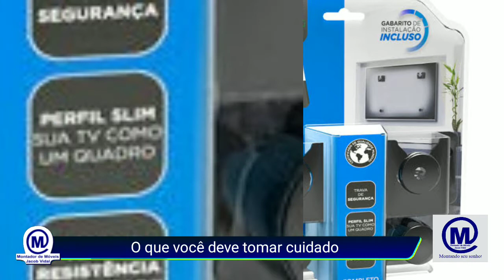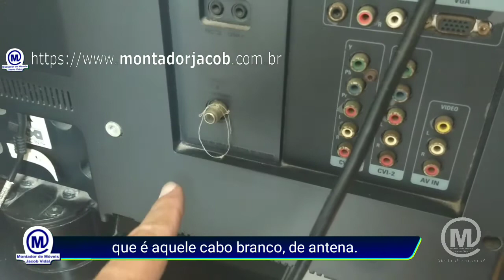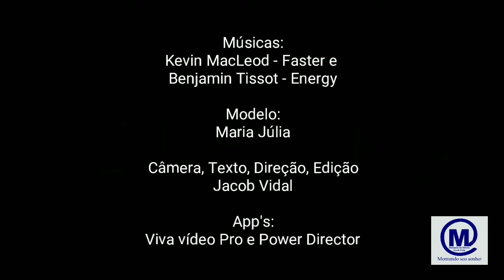Instalação de suporte TV Qual modelo certo de suporte para tv? Todos os modelos servem para sua tv?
Este é mais um vídeo da série suporte em painel! Atendendo a pedidos, dou mais esta dica!